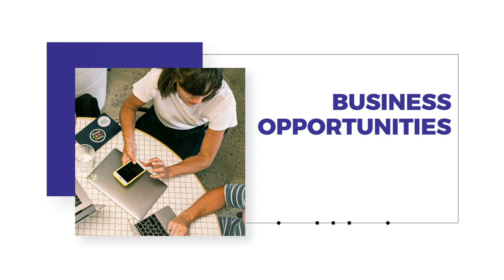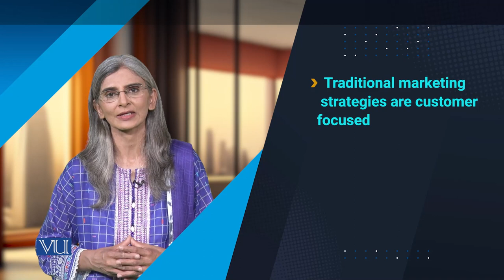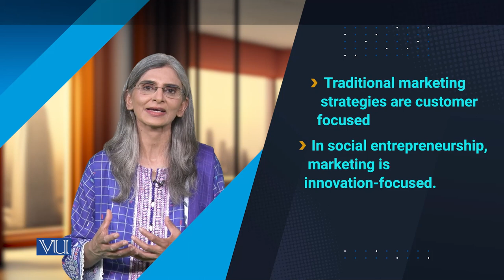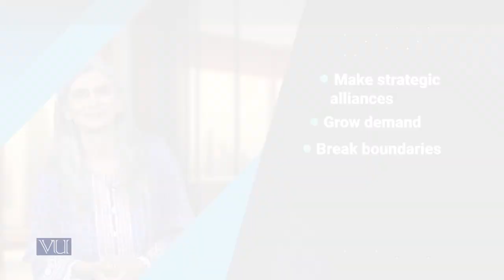Entrepreneur Marketing Principles | Social Entrepreneurship | SOC617_Topic121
Topic121: Entrepreneur Marketing Principles,
By Dr. Tahira Jabeen